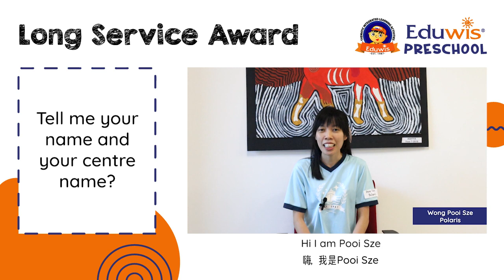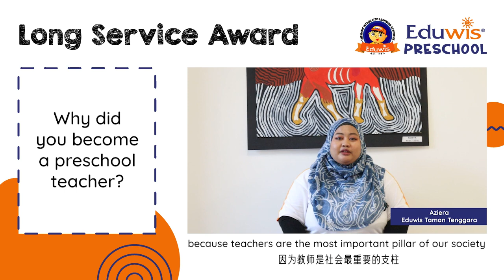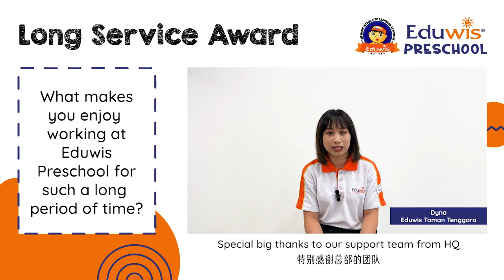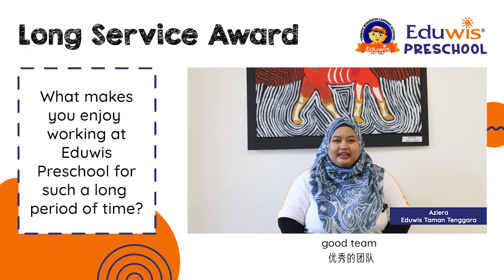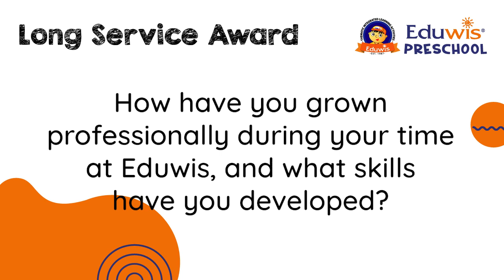35th Anniversary Long Service Award - Thank you, teachers!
In 2022, we celebrate the 35th anniversary of Eduwis and have introduced the Long Service Award to honour the dedicated service of our 34 teachers. To date, we are proud to have three teachers who have been with Eduwis Preschool for over 20 years and seven teachers who have dedicated more than a decade to our centres. We want to express our heartfelt gratitude for your dedication and the love you continuously shower upon our children! Let's watch the video to listen to the insights shared by these lovely teachers!